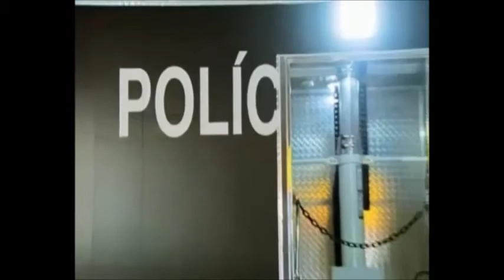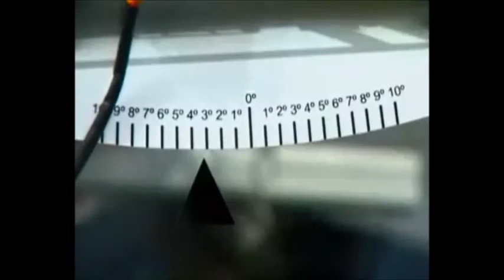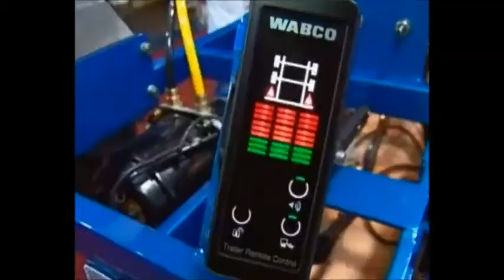FENATRAN 2013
Confira a participação da Truckvan no programa TV Brasil Caminhoneiro.